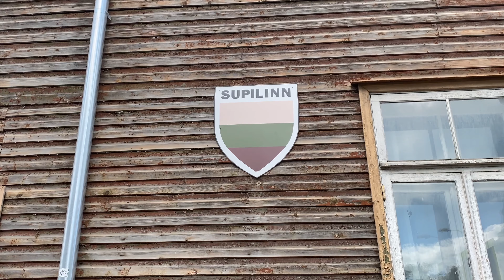Tartu / European Capital of Culture 2024 / Estonia / 🇪🇪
Watch this video and be immersed in Estonia's vibrant student city that will become European Capital of Culture in 2024. Enjoy the city!